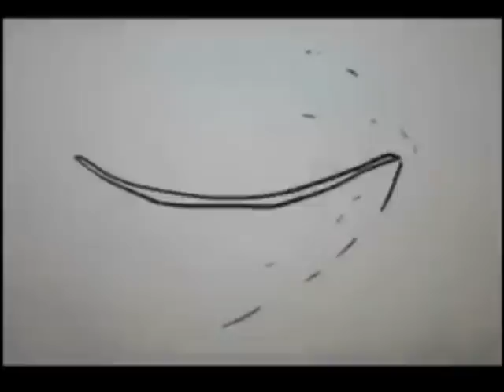HORASANLI - Gerçek Sevgi.wmv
ÇIZGI ANIMASYON ÇOK MANYAK BIRSEY OLMUS.. YAPAN HER KIMSE ELLERINE SAGLIK..